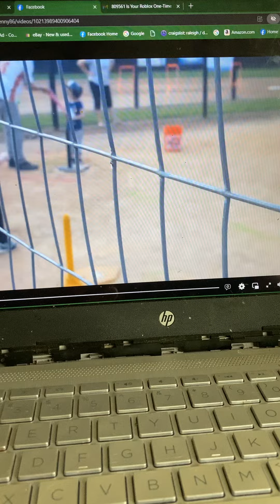September 14, 2024